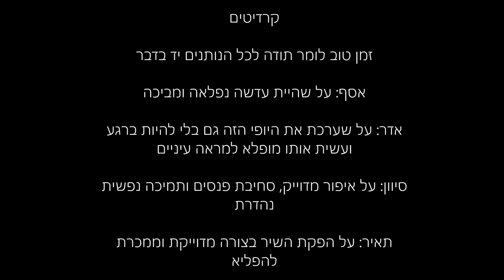שֵׁדָה - מאחורי הקלעים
פספוסי הקליפ לשיר הנושא מתוך אלבום הבכורה "שֵׁדֵה"

צילום: אסף עבדת
עריכה: עלמה קלברמן
שחקניות: מאיה רפפורט, אמבר קוטר
מאפרת ועוזרת הפקה: סיוון בר ניר / מקרינה בקולנוע: שלומית שמש / ניצבים: עדי אלבורג, דניאל הדר, טל להט, אדיר בקשי, אביב עדני, צחי מוסקוביץ', הראל כורש, יובל סלובודה, אסף גרף, דניאל כהן, נדב בשארי, רג'ינה סולופ, תומר אזולאי, שלומית שמש / צולם בקולנוע גלובוס מקס ברחובות / בעלת הדירה: מיה מיר